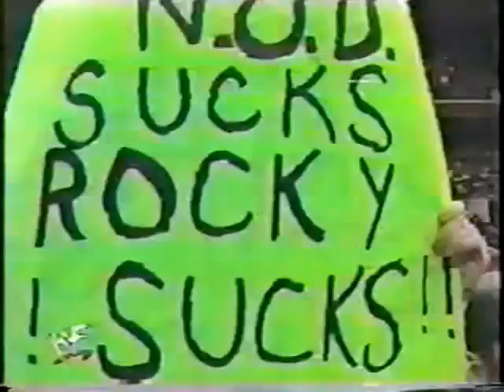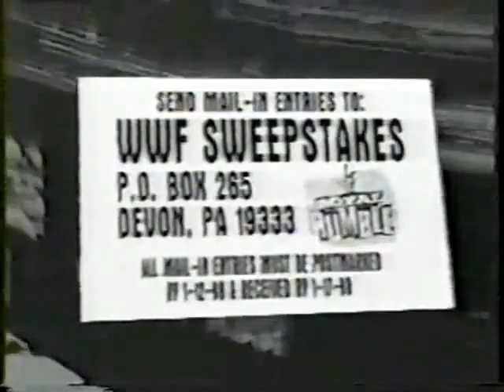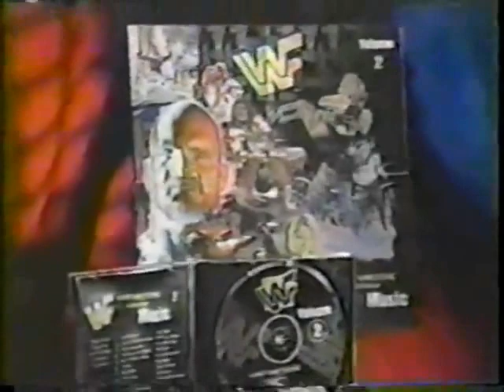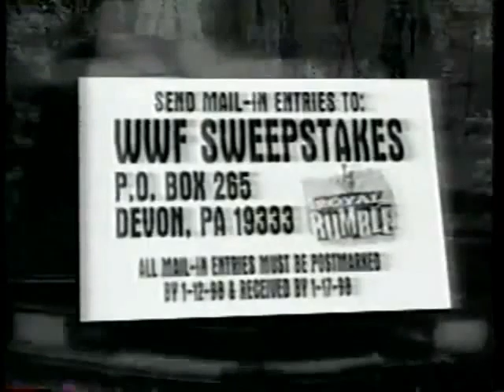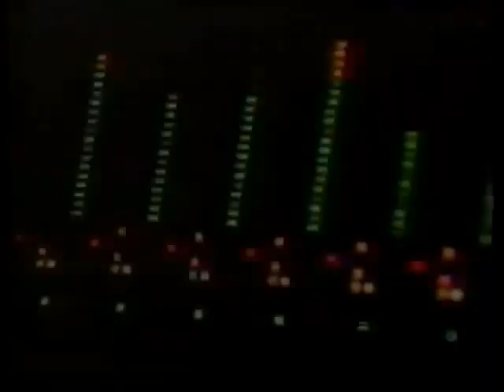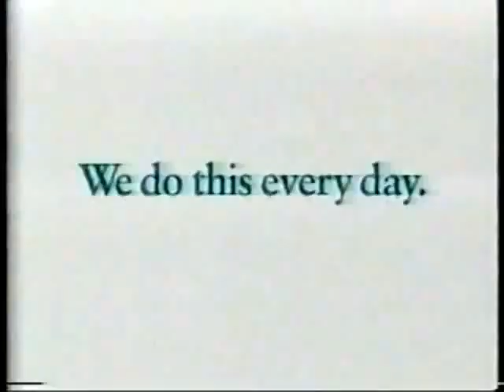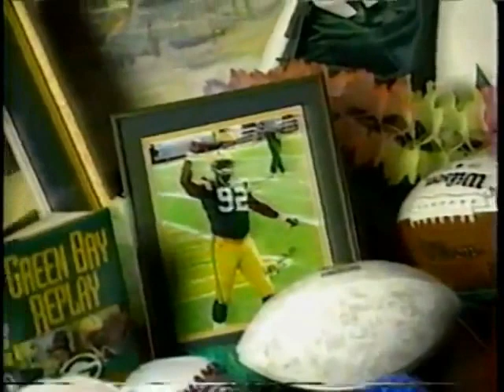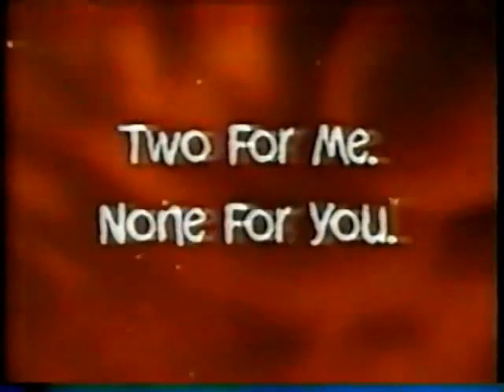WWF Wrestling January 1998 from Shotgun Saturday Night (no WWE Network recaps)